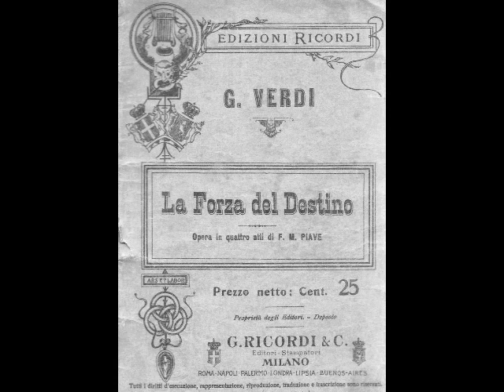Helge Rosvaenge - O tu che in seno agli angeli (Berlin, 1958)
Helge Rosvaenge (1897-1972) was an outstanding tenor whose 50 year career encompassed opera, operetta, concerts, radio, film and recordings. Born Helge Anton Rosenvinge Hansen, Rosvaenge began his working life as a chemist after graduating from the Polytechnic in his native Copenhagen. He had taken a few voice lessons during his teens, but it wasn’t until a 1920 visit to Schwerin, Mecklenburg, Germany that he discovered the thriving theater scene. He also met the soprano who would become his wife, Ilonka Holndonner, who encouraged him to sing a concert with her. Other concerts followed, as well as a few productions with local theaters. An agent from the opera at Neustrelitz heard Rosvaenge and invited him to audition for their upcoming season. Despite his inexperience, the singer managed to pass himself off as a seasoned performer. The ruse worked, for management offered Rosvaenge a contract to sing Don José in Carmen, the role in which he made his official debut in the fall of 1921.

Rosvaenge spent the season in Neustrelitz before moving on to the opera in Altenburg the following year. He was engaged in Basel in 1924 and was a member of Cologne Opera from 1927 to 1930. He also made guest appearances in Vienna and Berlin before accepting a contract with the Staatsoper Berlin in 1929. Berlin would become the tenor’s artistic home and he remained there until 1944. Rosvaenge was also a welcome guest at the Salzburg Festival, Bayreuth (singing just one role there, Parsifal), London’s Covent Garden, as well as the major theaters of Dresden, Hamburg, Amsterdam, Brussels, Milan, Copenhagen and Stockholm.

One of the sad controversies of Rosvaenge’s career was his status as a favored artist of the Nazi party. Although he was never overtly political, he did enjoy the benefits of being on the party’s list of indispensable artists. This proved to be undesirable at the end of WWII when the Red Army overtook Berlin. Rosvaenge found himself caught between two worlds. As a Dane, he was now considered a foreigner in his adopted land and faced deportation. As a supposed Nazi, he found that he was also unwelcome in Germany…and most everywhere else. Russian troops captured him and deported him, ostensibly to his native Denmark. Instead, the tenor found himself detained in a Soviet prison camp. After several months of imprisonment, Rosvaenge was released, but was refused entry into Berlin. Penniless and with nowhere to go, he joined a group of refugees and travelled west to Spain. He eventually made his way to the Canary Islands where he returned to the profession of his youth, chemical engineering. Interestingly, Rosvaenge never really abandoned chemistry. During the ‘30s and ‘40s, he was granted patents for everything from algae proof paint to potato flour and new food preservation methods!

Rosvaenge spent two years as a chemist, with occasional stage roles with small local companies. He celebrated his silver jubilee in the fall of 1946 with a performance of Cavalleria Rusticana in Las Palmas. The tenor traveled to Switzerland in 1948, hoping to renew his passport. During a visit to Basel, he was invited to sing a performance of Aïda, which helped to relaunch his stage career. Rosvaenge returned to Vienna a year later and the Staatsoper Berlin welcomed him back in 1951. Although still in splendid voice, Rosvaenge was unwilling to adopt the modern standard of singing operas in the original language. When the tenor found that his practice of singing his roles in German was no longer acceptable, he began concentrating more and more on concerts and recitals. His American debut occurred in a 1963 Carnegie Hall recital, when the 65 year old singer amazed public and critics alike with his still clarion tones. Rosvaenge continued performing throughout the 1960s and celebrated his golden jubilee in 1971. Less than a year after this triumphant occasion, Rosvaenge passed away in Munich on June 19, 1972, just seven weeks shy of his 75th birthday.

Helge Rosvaenge’s repertoire of 100 roles included Radames in Aïda, the Duke in Rigoletto, Manrico in Il Trovatore, Alvaro in La Forza del Destino, Rodolfo in La Bohème, Cavaradossi in Tosca, Calaf in Turandot, Canio in Pagliacci, Énée in Les Troyens, Arnold in Guillaume Tell, Chapelou in Le Postillon de Lonjumeau, Florestan in Fidelio, Bacchus in Ariadne auf Naxos, Da-Ud in Die Ägyptische Helena, Hüon in Oberon, Belmonte in Die Entführung aus dem Serail, Tamino in Die Zauberflöte, and the title roles in Fra Diavolo and Andrea Chénier. Rosvaenge also excelled in operetta, oratorio and lieder. His recorded legacy, made between 1927 and 1949 for HMV, Odeon and Telefunken (as well as many live recordings) showcase a robust instrument with top notes reaching high D. Here, 61 year old Rosvaenge sings an oddly abridged “O tu che in seno agli angeli” (“Du die verklärt im Himmelslicht” in German) from Verdi’s La Forza del Destino. This was recorded during a performance at Berlin Staatsoper in 1958.